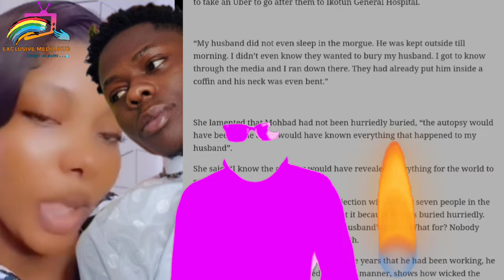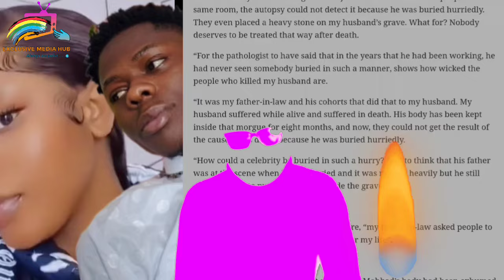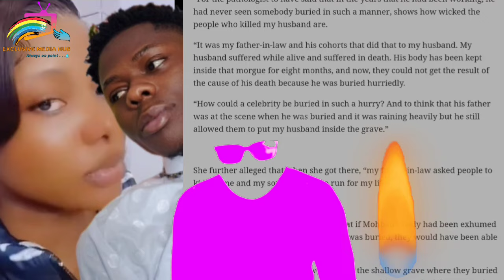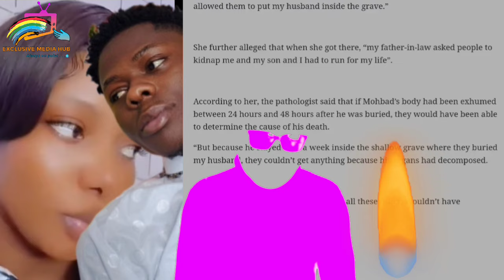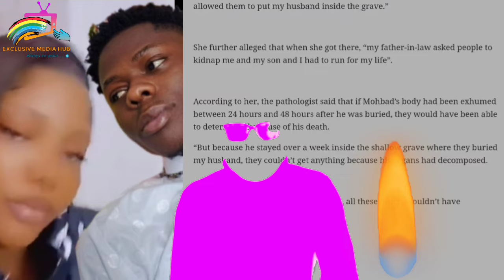2 MIN AGO MOHBAD FATHER NARROW ESCAPE WUNMI PLOT AS JUSTICE TURNS RED WITH MORE EXPOSÉ